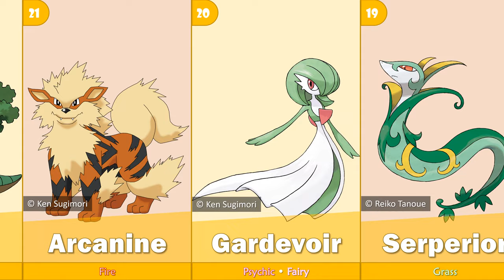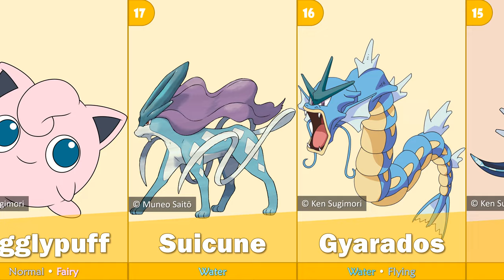Top 36 Greatest Pokémons of All Time | 2023 | G.O.A.T. - EP17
โปเกม่อนที่ยิ่งใหญ่ที่สุดตลอดกาล
List:
36 Zygarde
35 Wobbuffet
34 Flygon
33 Blissey
32 Decidueye
31 Rotom
30 MissingNo
29 Mimikyu
28 Empoleon
27 Lucario
26 Tyranitar
25 Salamence
24 Umbreon
23 Venusaur
22 Torterra
21 Arcanine
20 Gardevoir
19 Serperior
18 Jigglypuff
17 Suicune
16 Gyarados
15 Dialga
14 Snorlax
13 Mew
12 Arceus
11 Metagross
10 Dragonite
9 Garchomp
8 Blaziken
7 Greninja
6 Eevee
5 Gengar
4 Rayquaza
3 Pikachu
2 Charizard
1 Mewtwo
This video ranked by averaging from 7 websites:
1. Paste Magazine
2. Game Informer
3. TheTopTens
4. The Verge